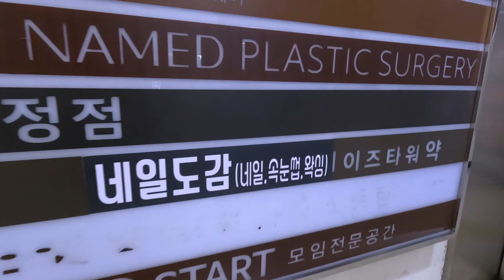Pro Korean Nail Artist Does Whatever She Wants to My Nails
I let my nail artist do whatever she wanted to my nails!!
Gangnam Station, 11th exit
Nail Dogam chose such a pretty cute summery nail design with seashells, mermaids, and pearls!
Next time I see her, I'm going to ask her to do a kpop inspired nail so please let me know if you have any nail inspo suggstions from any kpop artists that have really great nails we can look at 😍

Amazon Live
Click follow for notifications!

Beauty Vlogs & Life Talks 🎥 Wife, Mommy 👱‍♂️👦👶
Hello ~ I am Nami (1995🇰🇷), married to Michael (1990🇰🇷), mother of Galahad (2013🇨🇦), Ziek (2016🇨🇦) & Mina (2019🇨🇦)

7025 Markham Rd #4, Suite 316
Markham, Ontario
L3S 0C2
Canada

All opinions owned by me, all products purchased by me unless stated otherwise, all things stated are 110% honest ! This video was brought to you in part by Nail Dogam! Thank you always for taking your time to watch our videos !